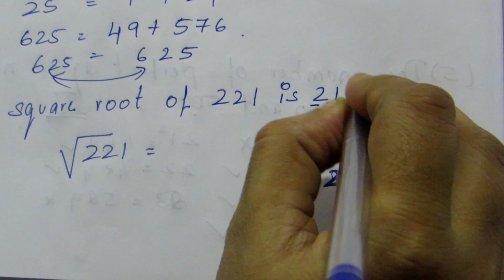TN Class 8 New Syllabus Term 3 Numbers Ex 1.1 Sum 2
Tamil Nadu State Board Class 8 New Syllabus Term 3 Complete Solution For Ex1.1 Sum 2 In Numbers